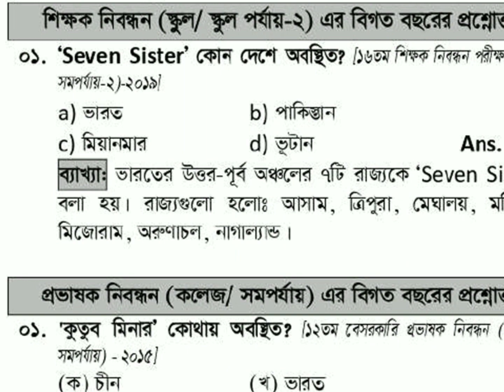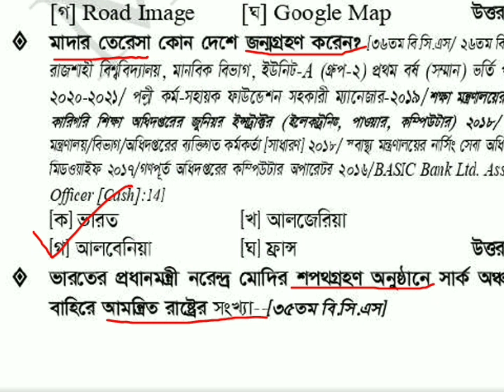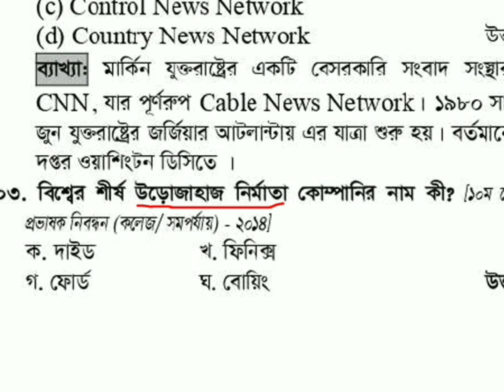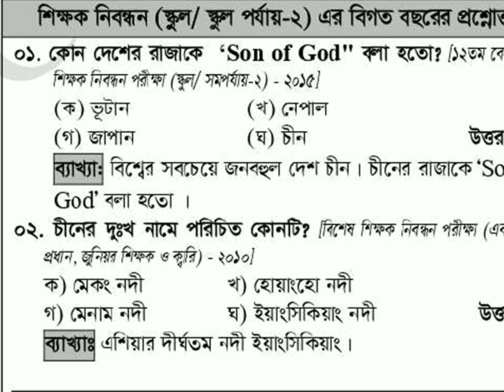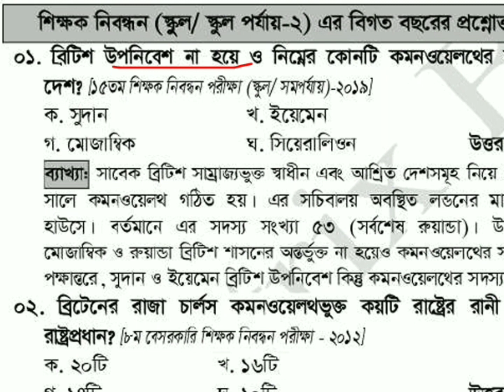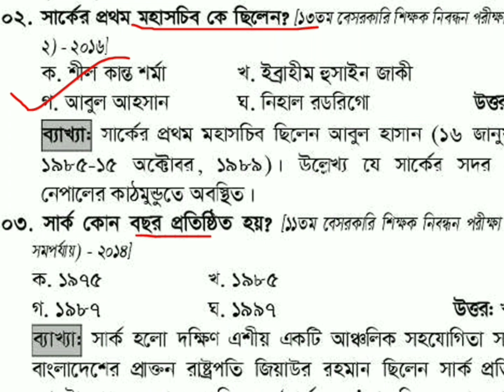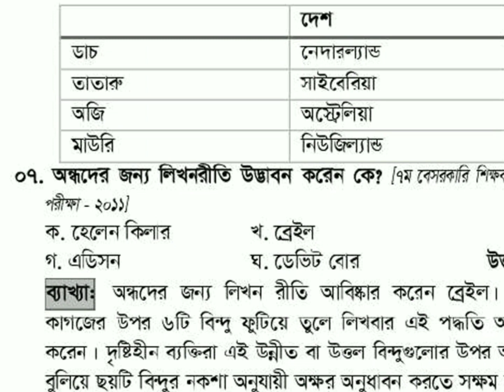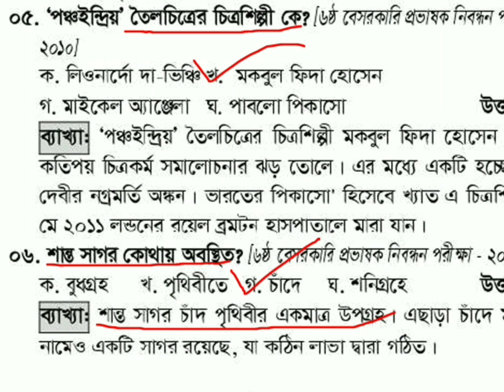আন্তজার্তিক বিষয়াবলি সাধারণ জ্ঞান প্রাচীন সভ্যতা ও বিভিন্ন দেশ সম্পর্কে তথ্য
২০২২ সালের পরীক্ষায় আসা সকল প্রশ্ন সহ বিগত সালের প্রশ্নের সমাধান পর্যায়ক্রমে দেওয়া হচ্ছে।এখান থেকে সর্বোচ্চ কমন পাবেন ইনশাআল্লাহ।

আন্তজার্তিক বিষয়াবলি সাধারণ জ্ঞান,International affairs question for job exam,শিক্ষক নিবন্ধন পরীক্ষার প্রস্তুতি আন্তজার্তিক সমসাময়িক সাধারণ জ্ঞান, recent gk Bangladesh and International Affairs,